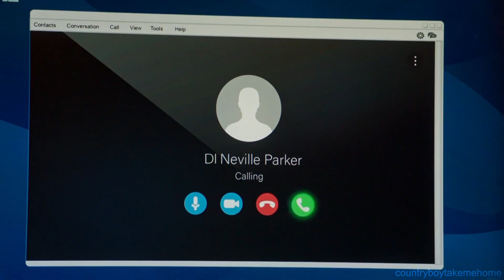neville parker out of context for 3 minutes | death in paradise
so... it's nearly been exactly a year since my last upload, i think it's time for a new one

some love for good old neville after all he's been through (although this edit doesn't paint him in the best light lol)

format inspired by dragonlcrd

show: death in paradise (s9-12)
where can i watch?: BBC iplayer!